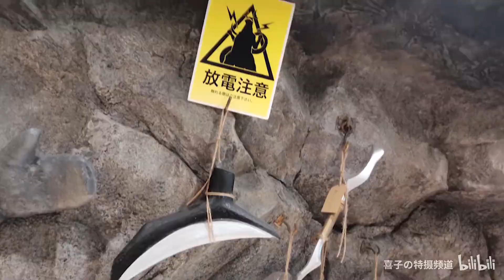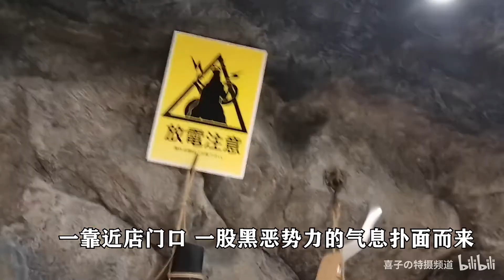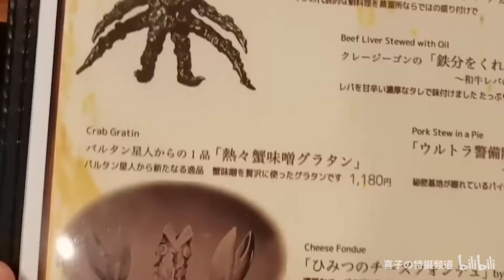特摄厨狂喜‼️探店日本神秘餐厅怪兽酒场，揭秘生日限定房间【奥特VLOG】